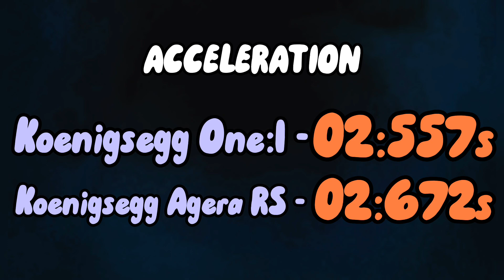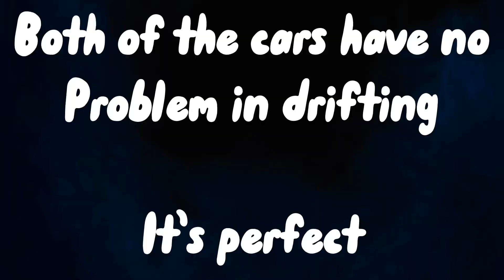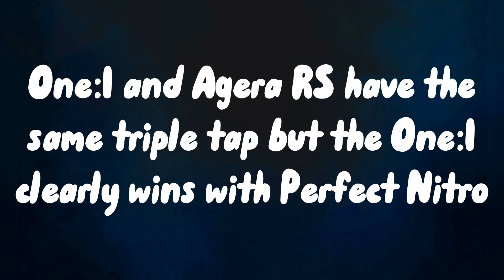A8 | KOENIGSEGG ONE:1 vs AGERA RS! PROing One:1 | Test and comparisons